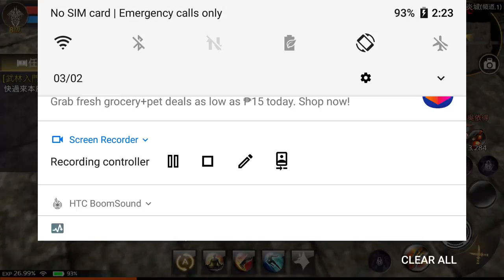Twelve Sky Mobile (Open World MMORPG) Gameplay Review Ph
Size: 1.3gb
(in my case here in The Philippines i used VPN i connect to Singapore, Japan, Thailand, Server)

12 Sky Mobile Gameplay Open World MMORPG
Twelve Sky Mobile Gameplay Open World MMORPG
12 Sky
Twelve Sky
Open World
MMORPG